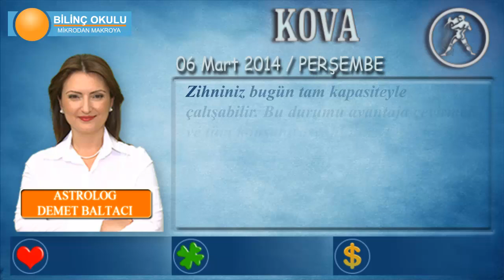KOVA Burcu, GÜNLÜK Astroloji Yorumu, 06 Mart 2014, - Astrolog DEMET BALTACI - Bilinç Okulu